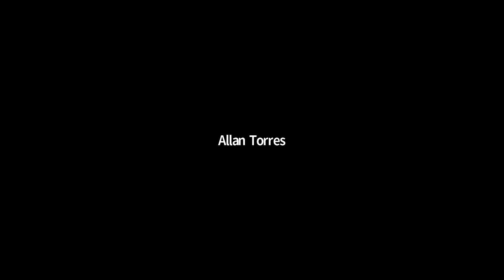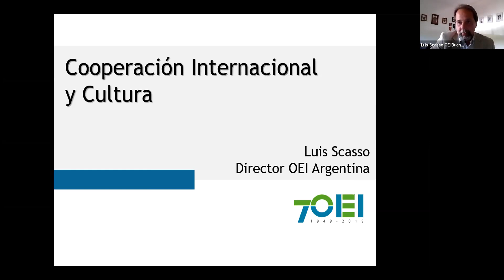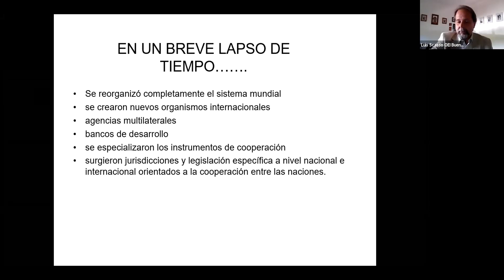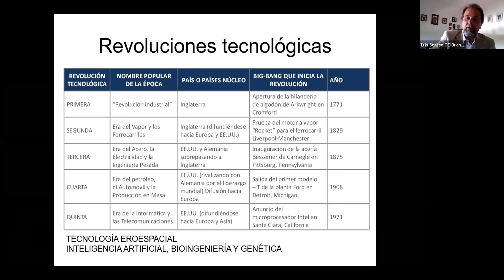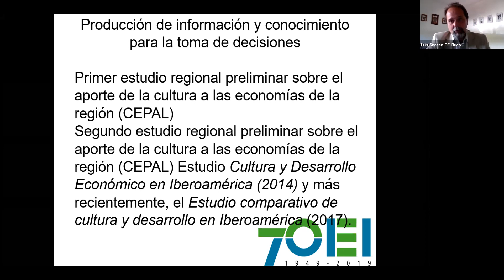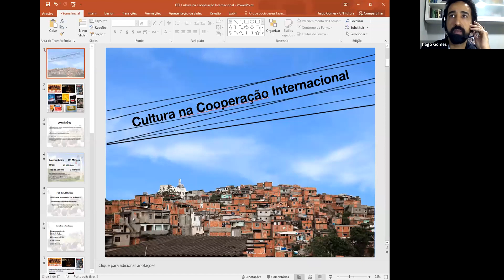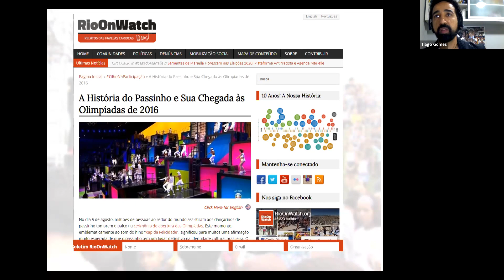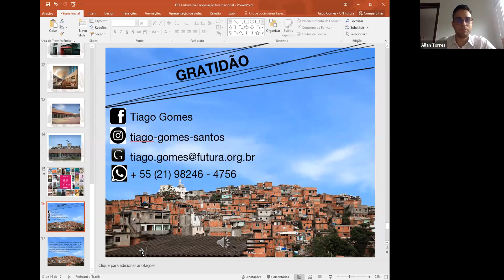A cultura na cooperação internacional | Semana de Inovação 2020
Mesa apresentará ao público o caráter inovador e propositivo de acordos de cooperação técnica internacional, em âmbito internacional, para a área de Cultura.